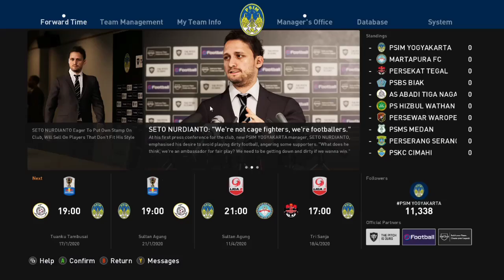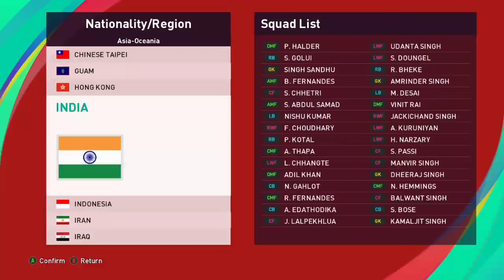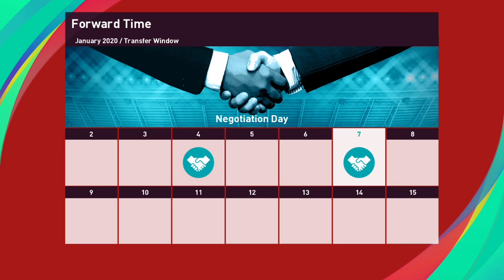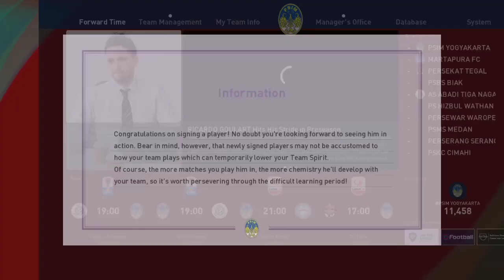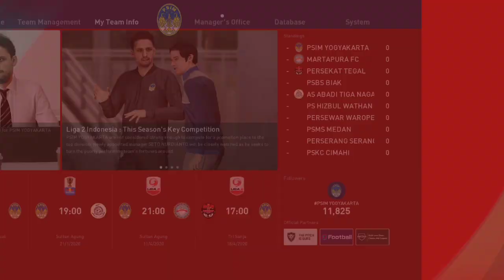Awal yang bagus bagi coach SETO NURDIANTO bersama PSIM JOGJAKARTA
Video ini hanya untuk hiburan semata, mohon maaf bila masih banyak kekurangan, buat teman teman semoga terhibur, dan jangan lupa support kita dengan cara SUBSCRIBE, LIKE, COMMENT dan SHARE, Terima kasih 😊